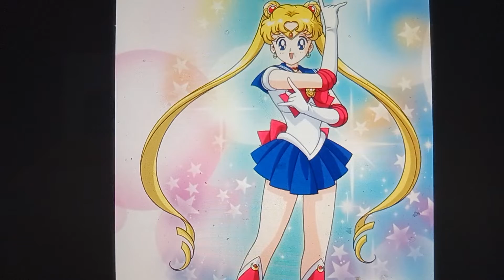sofia and friends new crane friend on the docks